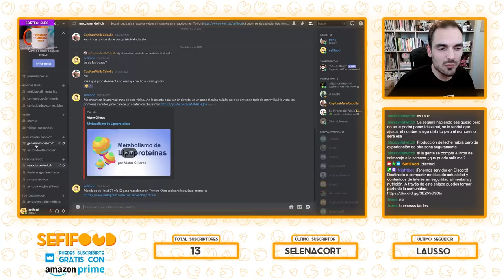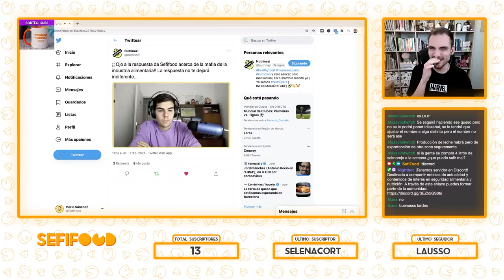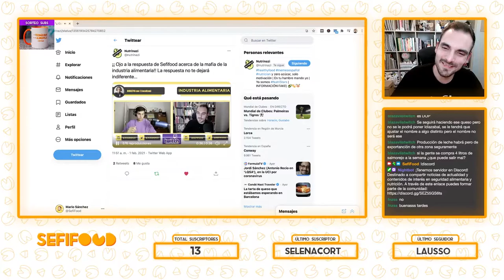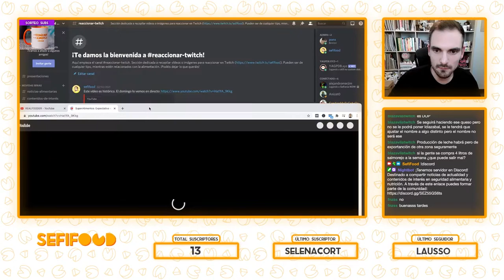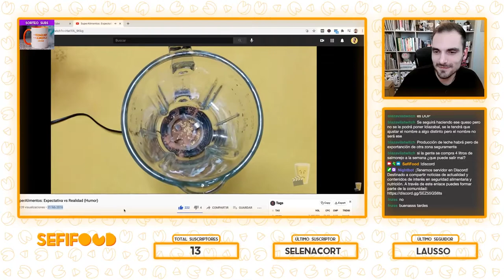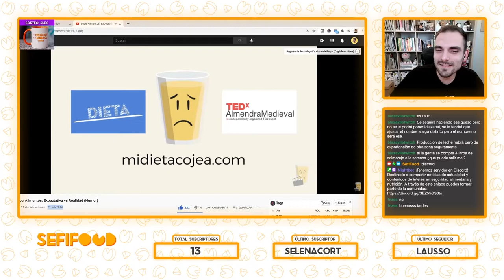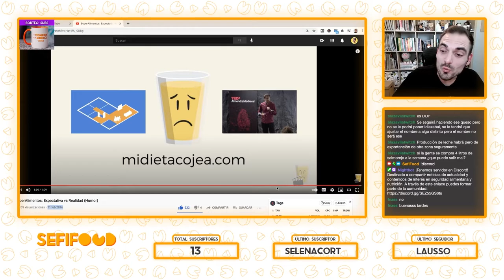REACCIONANDO a VÍDEOS de COMIDA RANDOM #2 | SefiFood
Sepan ustedes que este es un fragmento de mi canal de Twitch Hacemos directos sobre nutrición y seguridad alimentaria cada domingo a las 🕦20 :00 (hora española) 🕦